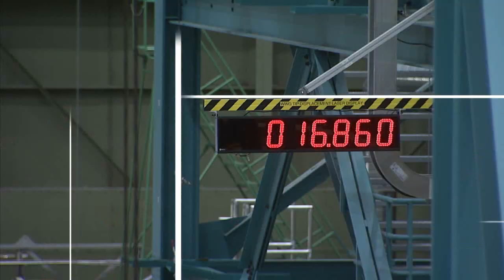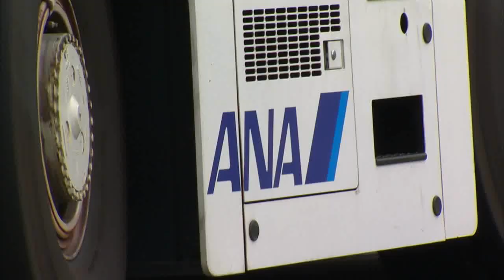Boeing 787's journey to aerospace's highest honor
The Boeing 787 Dreamliner has been honored with the prestigious 2011 Robert J. Collier Trophy, one of the highest honors in the aerospace industry. Here's a look back at the program milestones that led to the award.